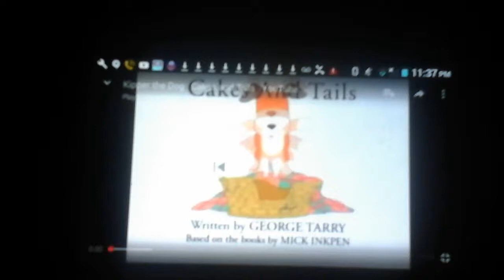Kipper the dog cake and tails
Kipper and Tiger finds pig with a chocolate cake